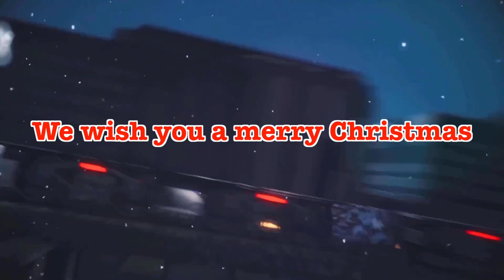We wish you a merry Christmas - Karaoke! ㅣ Suni.B kids songs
We wish you a merry Christmas - Songwriter : LB, Suni